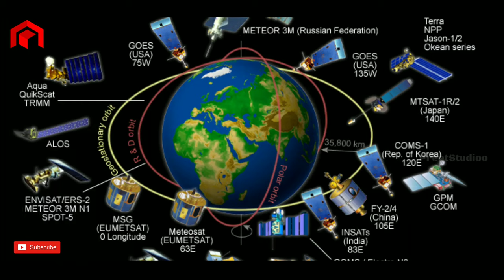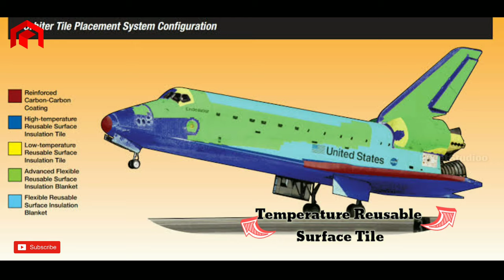आखिर कैसे ROCKET / SPACECRAFT ,पृथ्वी पर बापिस आते हैं।। science and technology।PreetStudioo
आखिर कैसे कोई भी राकेट या spacecraft पृथ्वी से उड़ कर अंतरिक्ष में जाता हैं और कैसे वह बापिस फिर से पृथ्वी पर आ जाता है।
इस वीडियो में हमने बहुत ही अच्छे से समझाने की कोशिश की हैं। कि कैसे rocket और spceship/spacecraft काम करता है और कैसे वह पुनः बापिस आ जाता है।